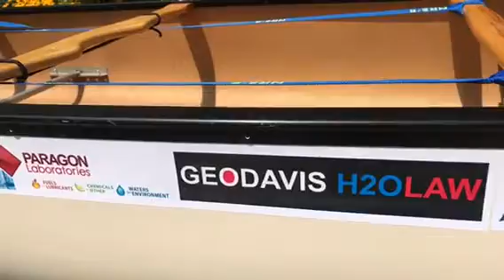Five Rivers Voyage - Sponsor Thanks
Canoe looks great and ready to go with all the sponsor logos front and center. Thanks!